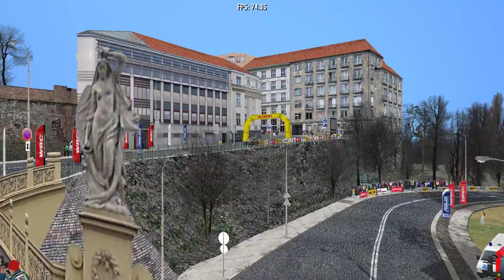KAROWA | Show drive | skin Skoda Fabia R5 | Kajto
Richard Burns Rally - prezentacja nowej fanowskiej skórki na odcinku Karowa
Jazda w miankowym wykonaniu, czyli więcej bokiem :)

Szukasz kontaktu? chcesz z nami przejechać sezon w RBR? a może Assetto?

Skórka Skoda Fabia R5 v0.9 wykorzystuje z biblioteki model z 2018 roku.
made by Thunder "GAL" Kolega Panoramixa :)
Przewidywane w nieokreślonym czasie drobne poprawki, dlatego udostępniona wersja nie jest wersją finalną.